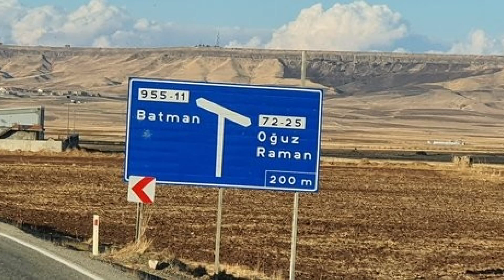KOZLUK'TA YÜREK YAKAN OLAY